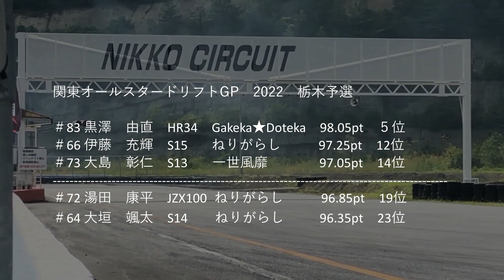【ドリフト】関東オールスター栃木予選 地元若手の身内バトル勃発！【日光サーキット】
日光サーキットで行われた関東オールスタードリフトGP2022の栃木予選に
くろさわスカイラインR34が参戦、栃木の若手ドライバーの戦いも取り上げました　年に一度の熱き挑戦をご覧ください！